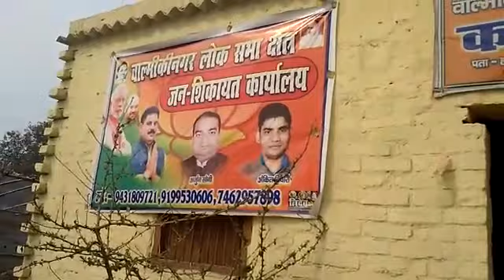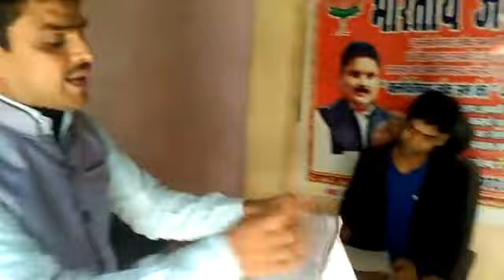देशहित में भ्रष्टाचार मुक्त भारत के लिए, अपने कर्तव्यों का निर्वहन करने की कड़ी में एक और कदम।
जिला- पश्चमी चम्पारण के जिलापदधिकारी महोदय को ये पता नही है कि प्रभार लेना और देना दो अलग-2 कार्य है,